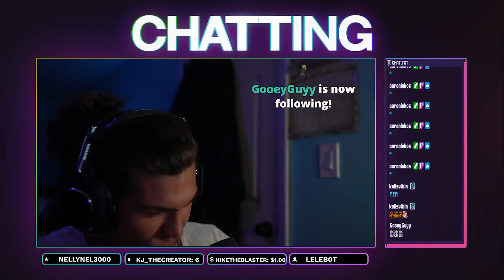WHERE I HAVE BEEN...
this past month for me has been super mentally draining, I have a lot going on, a lot of thoughts passing through my head and also my dog passing away. I hope you guys understand as I am trying to build myself back from this. Once again I LOVE yall so so so much, thank you and lets keep growing.
CHECK OUT MY TWITCH FOR LIVE ENTERTAINMENT (TRUST ME ITS ALWAYS GOOD)
SOCIALS!!
TWITCH: ITSNICKMAZZ (LIVE 5 DAYS A WEEK)